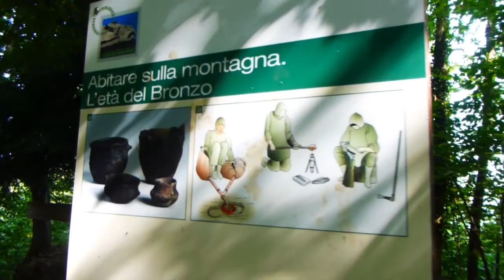Gremiasco e Frazioni, seconda parte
Un viaggio all'interno dei Borghi della Val Curone e delle Quattro province